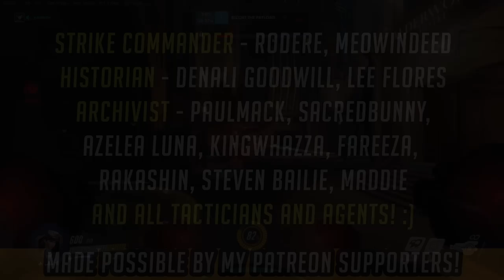Planet Overwatch - The Wild PharMercy! (Overwatch Nature Documentary)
Planet Overwatch is full of fascinating creatures, including the wild Pharah, Mercy and Pharmercy! Let Sir Hammeh Battenborough show you the wonders of nature in this nature documentary parody :)

Big thanks to all who helped make this possible, and the actors in the credits! :)

What animal would you like to see next in Planet Overwatch?

Hammeh

-CHANNEL INFO-

THANKS TO MY PATRONS -  who help make my channel and the longer, edited lore vids possible! :)

ART CREDIT - Nesskain, from his Anniversary Wallpaper for Overwatch! - nesskain.deviantart.com

-- About FailCraft --

**Overwatch** - Overwatch Lore, Hero Interactions,and Game Theory# (including new hero, character and event speculation) Beta gameplay, tips, Overwatch Easter Eggs, Overwatch story, lore and more!